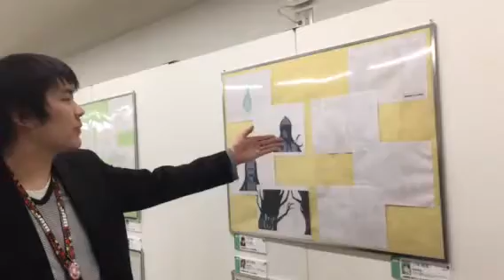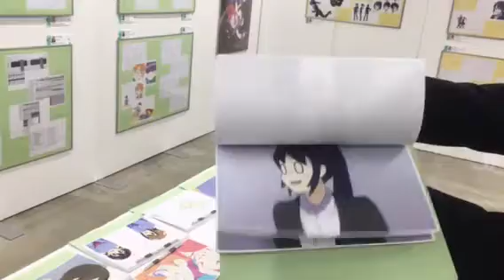ＪＡＭフェス開催中【日本アニメ・マンガ専門学校】